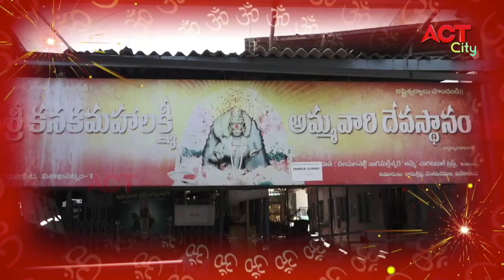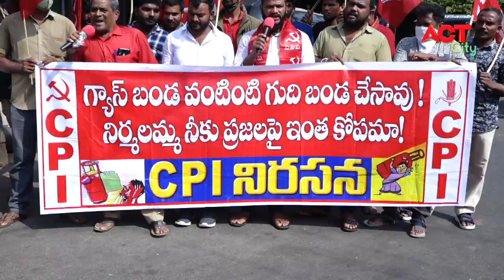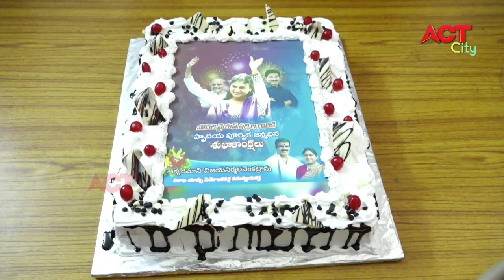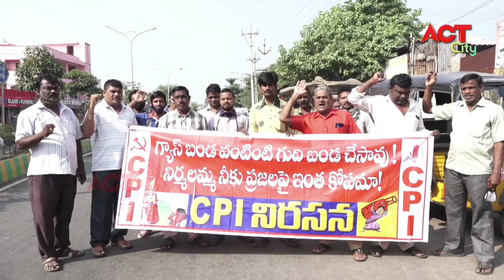MORNING ACT CITY VIZAG NEWS 17-12-2020